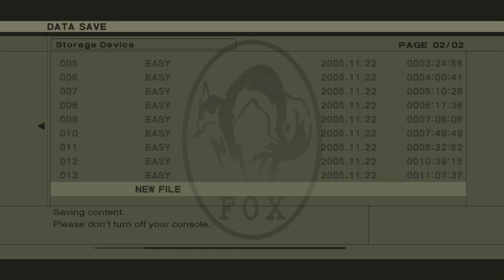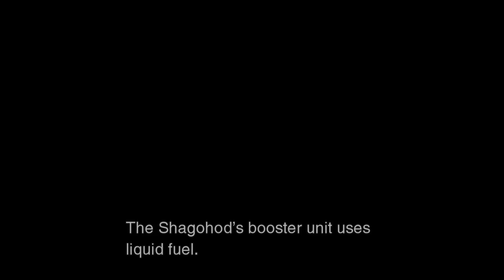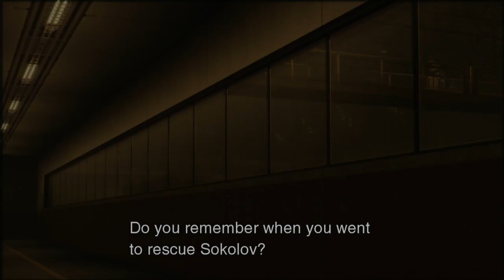Metal Gear Solid 3 Snake Eater Hd Collection Gameplay Part 18